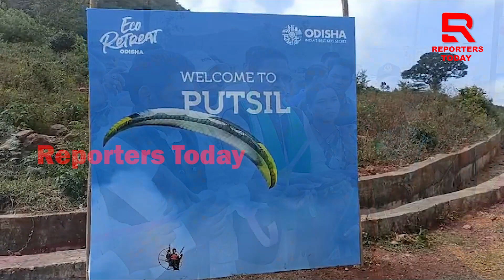ଗିର୍ଲିମାଳି ଇକୋ ରିଟ୍ରେଟ ପର୍ଯ୍ୟଟନ କେନ୍ଦ୍ର ଉଦ୍ଘାଟନ କଲେ ମୁଖ୍ୟମନ୍ତ୍ରୀ